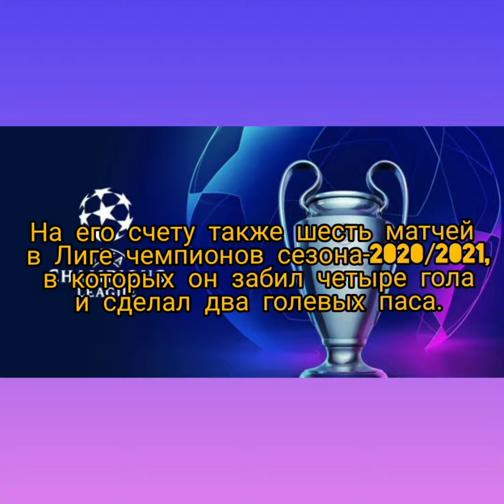Криштиану Роналду набрал в "Инстаграме" 300 млн подписчиков